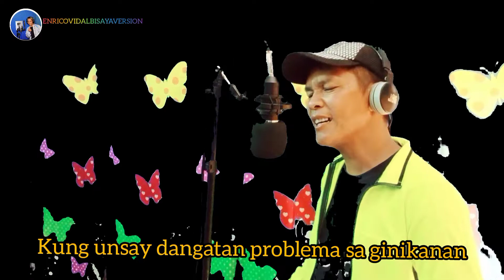WA GABA EHH..by Enrico Vidal bisayaversion